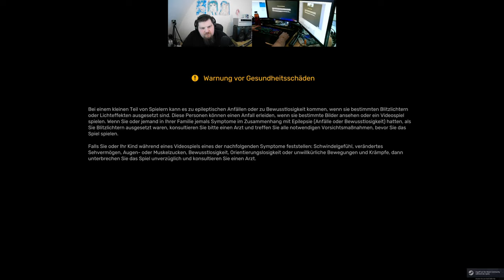Let´s Play ETS2 - Euro Truck Simulator 2 #261